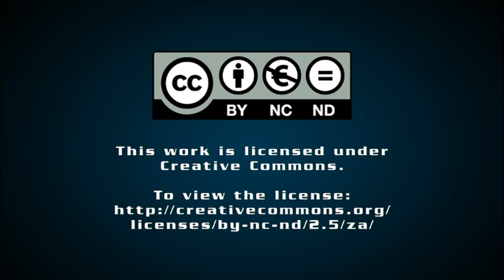SA's participation in the 2014 Dakar rally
Creamer Media's Chanel de Bruyn speaks to Engineering News senior deputy editor Irma Venter about the South African teams that will participate in the gruelling 8 400 km Dakar rally in January